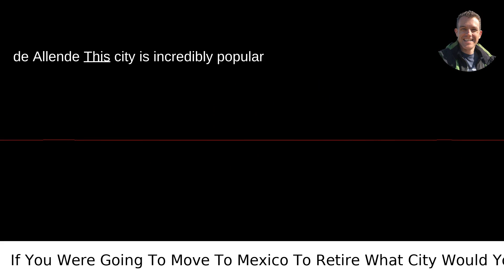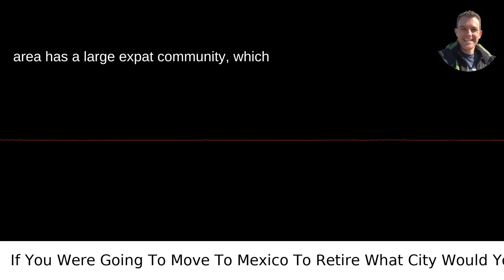If You Were Going To Move To Mexico To Retire What City Would You Choose?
I answered this question on Quora My video answer to the question: If You Were Going To Move To Mexico To Retire What City Would You Choose?